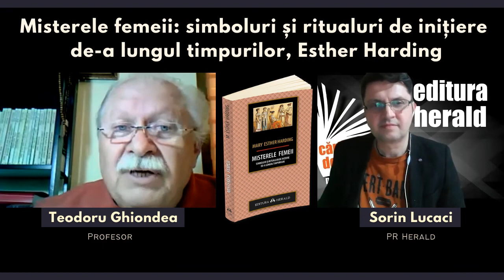Teodoru Ghiondea - Misterele femeii, Esther Harding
Am discutat despre volumul „Misterele femeii: simboluri și ritualuri de inițiere de-a lungul timpurilor, de Mary Esther Harding, cu Teodoru Ghiondea (profesor) și Sorin Lucaci (PR Herald).

„Cartea scrisă de dr. Esther Harding este o încercare de a prezenta anumite fundamente arhetipale din psihologia feminină. […] Structura psihică nu este formată numai din conținutul conștient, […] ci și din idei care par să se bazeze pe percepții senzoriale alterate în chip ciudat – percepții senzoriale care sunt modificate de elemente formative apriorice și inconștiente, adică de arhetipuri. Tragem concluzia că o parte a structurii psihice poate fi explicată prin cauze recente, dar că o altă parte a ei duce undeva, departe, în cele mai adânci straturi ale istoriei noastre că rasă. […] Cercetarea să este valoroasă și importantă, nu doar pentru specialiști, ci și pentru un public profan cultivat, care este interesat de o psihologie fondată pe experiența vieții și pe înțelegerea oamenilor.” - C. G. Jung

📖 „Misterele femeii: simboluri și ritualuri de inițiere de-a lungul timpurilor, Mary Esther Harding, Colecția Arhetip